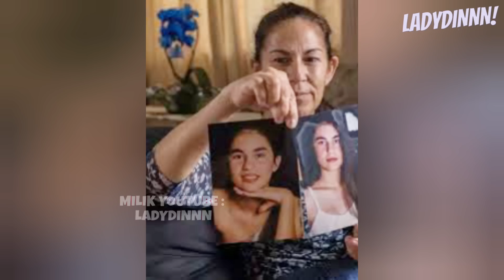ELIZA SAMUDIO. DIBUNVH & DIMUTI-LASI KARENA HAMIL DENGAN SUAMI ORANG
eliza samudio jadi korban kekejaman dari pacarnya sendiri. yang adalah seorang pesepakbola terkenal di jamannya. dia dibunuh dan dimuti-lasi karena memiliki anak dari hubungan mereka. apa yang terjadi dan bagaimana kisah lengkapnya? tanpa basa basi lama lama kita langsung masuk ke ceritanya ya.

5:00 AM by Peter Rudenko